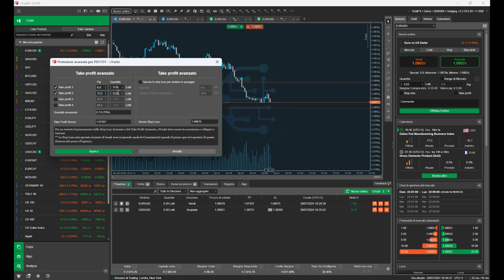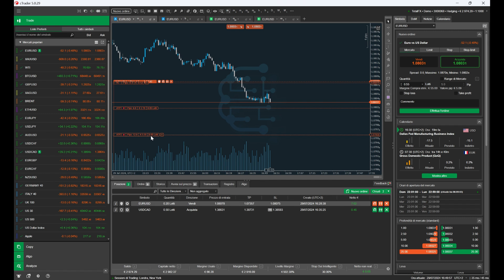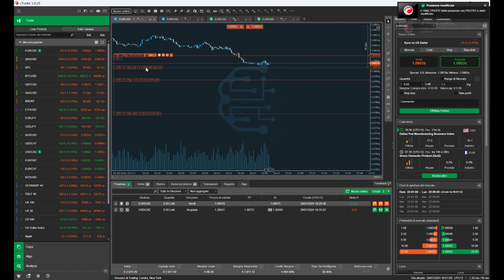Come impostare livelli di parzializzazione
Visita il nostro sito per altri contenuti gratuiti